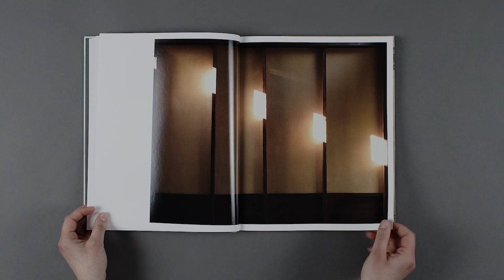Mona Kuhn: Kings Road - Book Flip-thru, published by Steidl